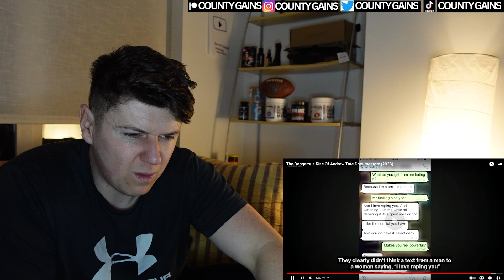Vice: The Dangerous Rise Of ANDREW TATE Full Video | IRISH REACTION